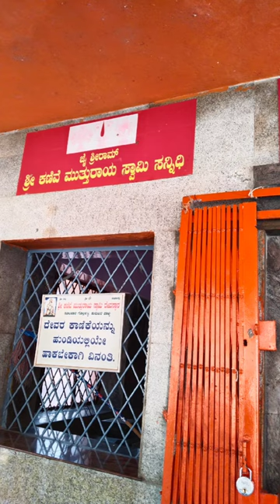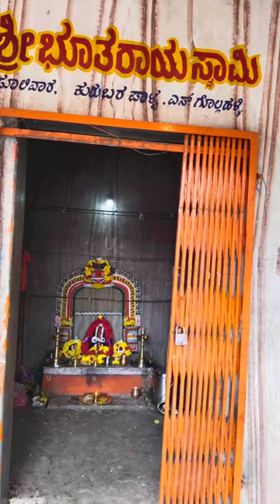Kanive Muthuraya Swamy | Anjaneyaswamy| Big Banyan Tree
Hi friends,
I am Nabhanya and I will be doing videos and short videos for kids. My videos are all about fun, food, learning, travel and many more.